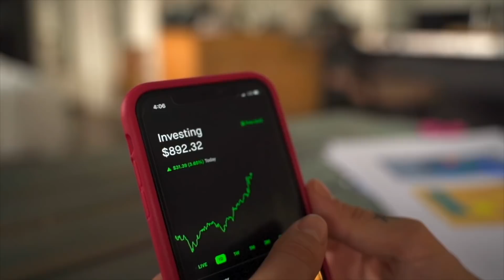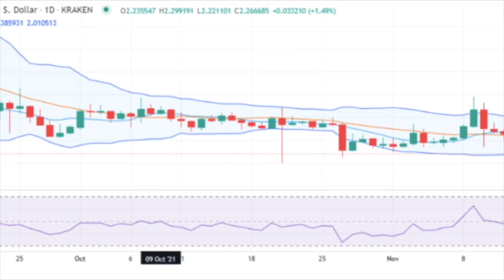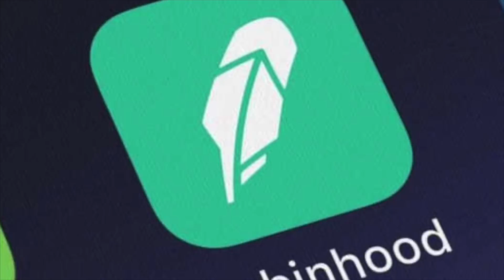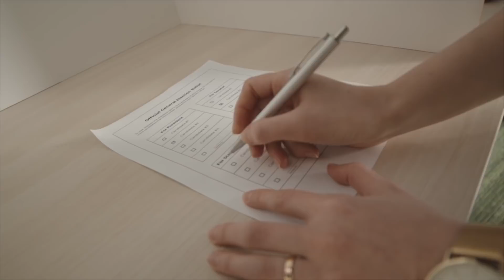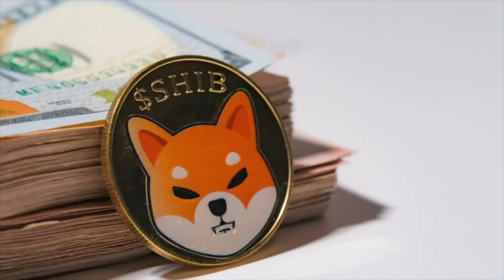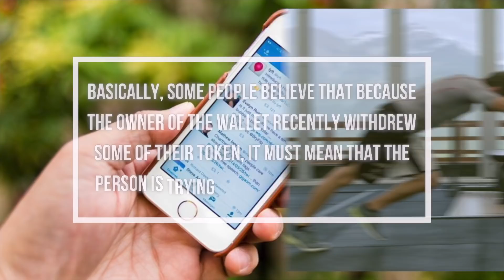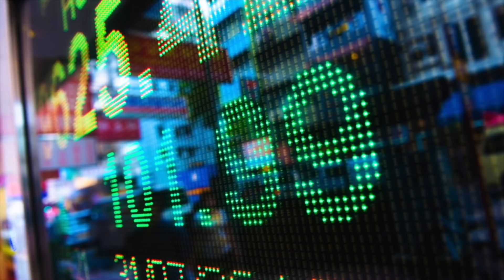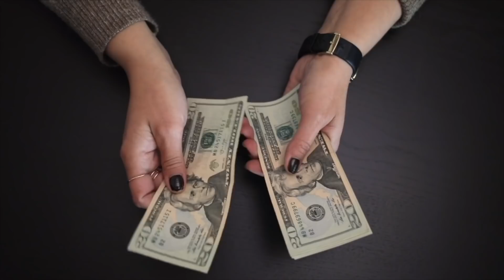SHIBA INU COIN & ROBINHOOD JUST ANNOUNCED THEIR SECRET PLAN TO PUMP SHIB SHIBA INU COINS PRICE NEWS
SHIBA INU COIN & ROBINHOOD JUST ANNOUNCED THEIR SECRET PLAN TO PUMP SHIB SHIBA INU COINS PRICE NEWS TODAY

So, the petition for Robinhood to list Shiba Inu is currently close to 500,000 signatures, which is really impressive if you ask me. But more than those signatures, a lot of us have been putting in the work in Robinhood’s comment section, helping to bring their attention to our token.

1. Shiba Inu Coin Token SECRET Burn Date FINALLY REVEALED! SHIB WILL HIT $0.10 Shiba Inu Coin New Today
2. SHIBA INU COIN WILL HIT $1! ELON MUSK REVEALS WHEN SHIB WILL HIT $1! SHIBA INU COIN PREDICTION TODAY
3. SHIBA INU COIN ARMY: IF YOU ARE HOLDING 1,000,000 SHIB TOKENS YOU NEED TO SEE THIS SHIBARMY!!